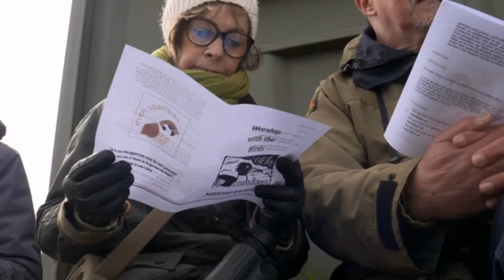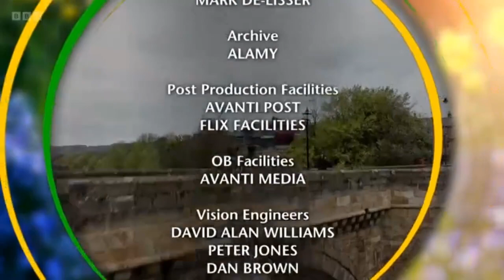Songs of praise: Northumberland’s Christianity, Past and Present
Celebrating 1,900 years since the building of Hadrian’s Wall, the Rev Kate Bottley digs for evidence of early Christianity at the nearby Roman settlement of Vindolanda.

Go like and subscribe to both of my channels my other one is @jillianobrien8079 enjoy this episode and yes this is the next episode to the previous one I’ll do another video very soon or just whenever or if lucky straight away